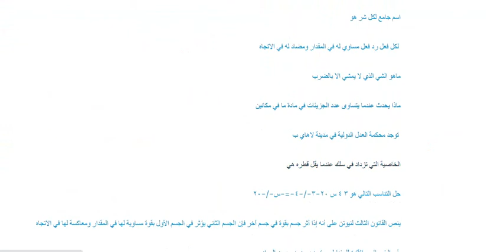ما جزء النبات المسؤول عن امتصاص الماء والأملاح من التربة؟,السيقان. الجذور. الأوراق.العامل المسؤؤل هو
ما جزء النبات المسؤول عن امتصاص الماء والأملاح من التربة؟,السيقان. الجذور. الأوراق ,ما هو ال جزء النبات الذي يكون هو  المسؤول عن امتصاص الماء والاملاح من التربه هذا السؤال حاولنا أن نوفر لكم اجابة صحيحة له من خلال هذا الفيديو ونتمنى أن تكون الاجابة واضحة وصريحة
ما جزء النبات المسؤول عن امتصاص الماء والاملاح من التربه هو سؤال وجدنا عليه الكثير من البح وحاولنا تقديم لكم اجابة صحيحة من خلال هذا المقطع